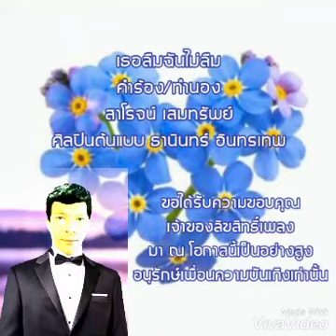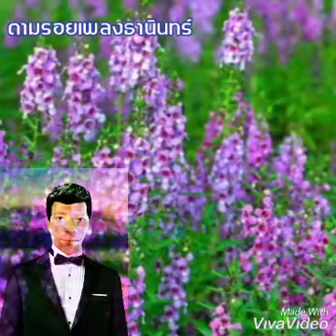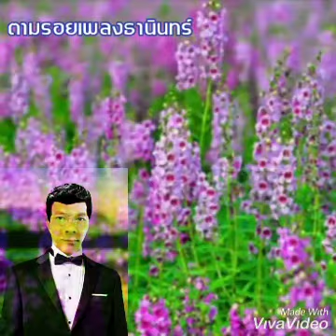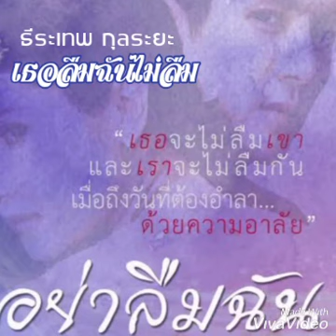เธอลืมฉันไม่ลืม ส่บสานขับร้อง ธีระเทพ กุลระยะ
อนุรักษ์เพื่อความบันเทิงเท่านั้น
ขอได้รับความขอบคุณเจ้าของลิขสิทธิ์เพลงมา ณ โอกาสนี้เป็นอย่างสูง